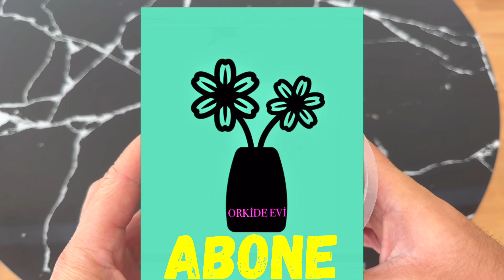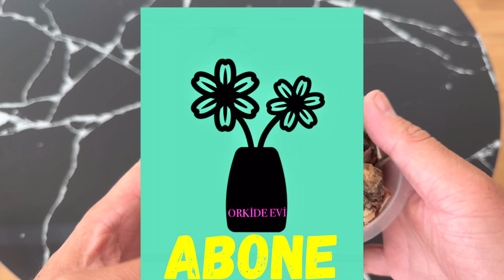MAVİ ORKİDE BAKIMI? ÖLMEK ÜZERE OLAN ORKİDE NASIL KURTARILIR? ORKİDE ÖLÜYORSA NE YAPMALI? ORKİDE?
Mavi orkidenin kötü sonu biliyorsunuz mavi renk orkideler doğal olmayan yollarla dala yapılan mürekkep enjekte edilerek yapılmakta maalesef sonucunda orkide çürümeye ölmeye çok yakın bende orkideyi kurtarmak için zor bir seçeneği denedim çok fazla seçeneğimde yoktu aslında umarım orkideyi yeniden canlandırıp çiçek açtırmaya çalışacağım. Orkide Bakımına Dair Herşey Kanalımda Mevcut Tüm Videoları İzlemenizi Tavsiye Ederim.